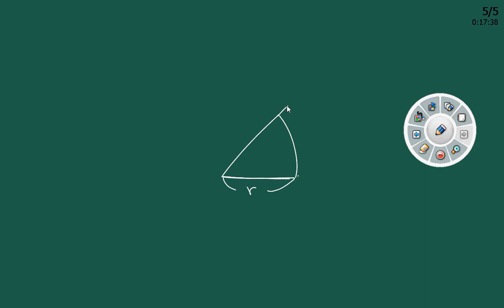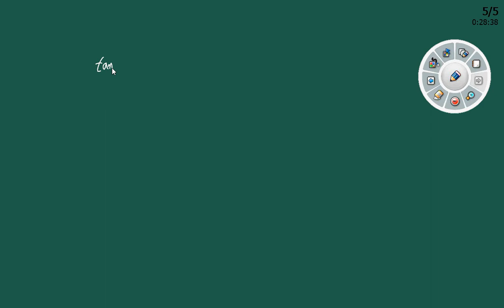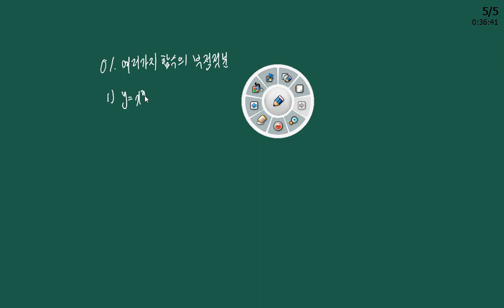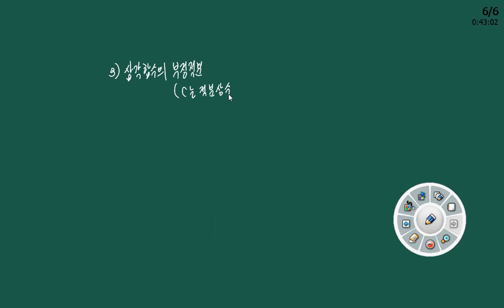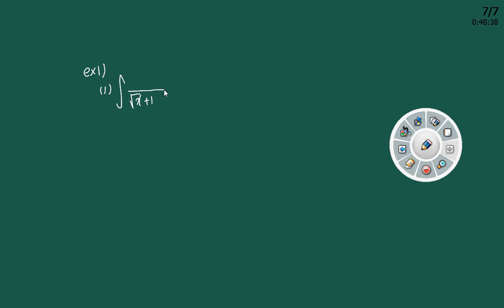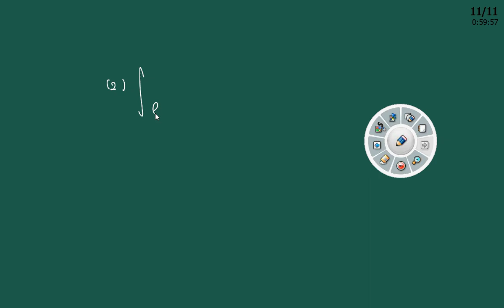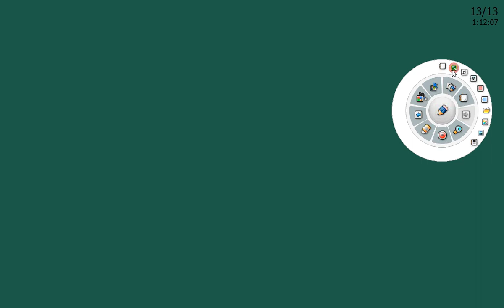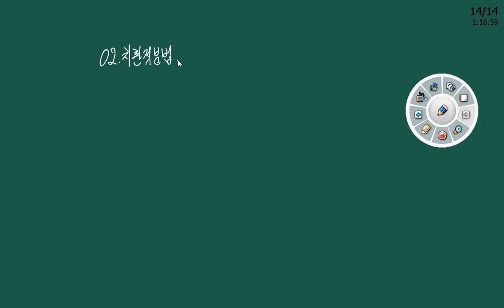미적분 여러 가지 부정적분